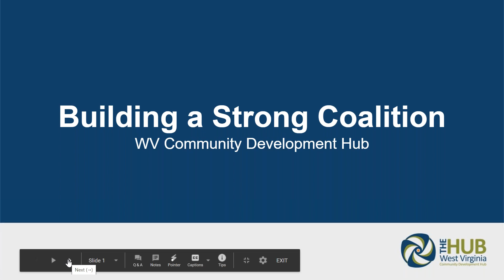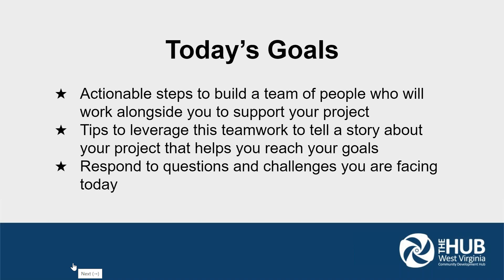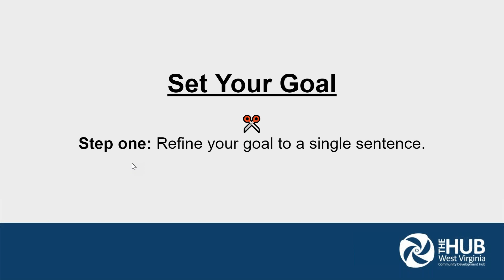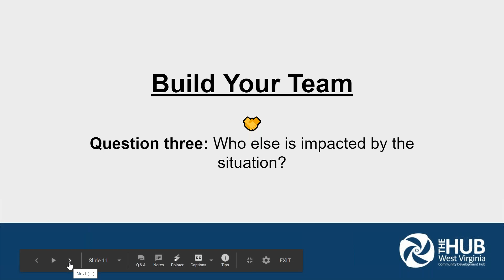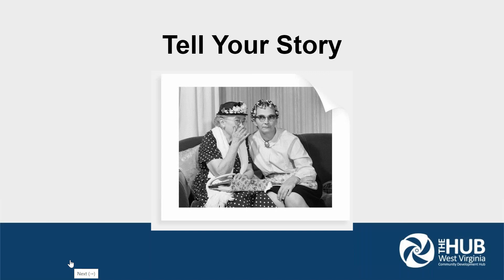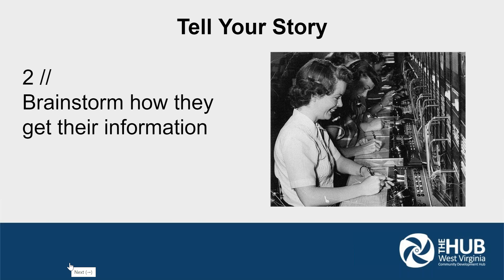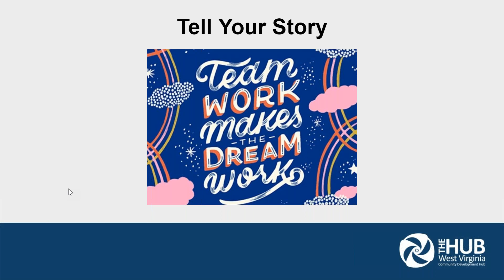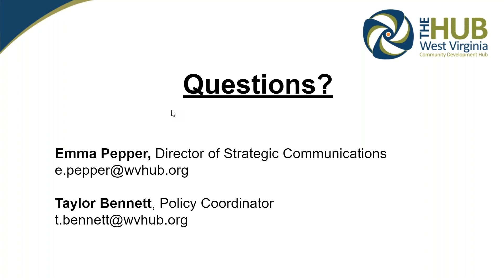Webinar: Tools for Building a Strong Coalition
About the Webinar: During this webinar, you will learn about advocacy for historic preservation projects and how to engage community members, local leaders and elected officials, as well as how to tell your story effectively in the media (social and otherwise).

Presenters: Taylor Bennett & Emma Pepper, WV Community Development Hub